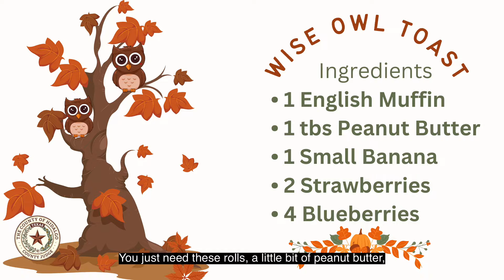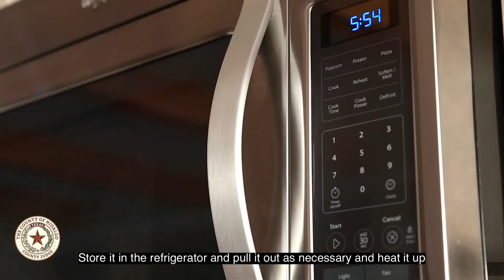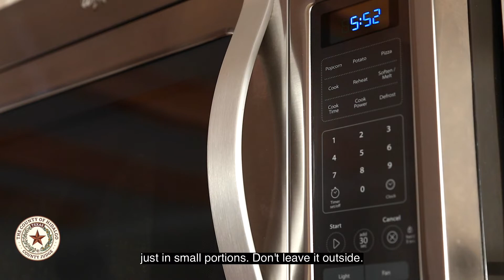Thanksgiving Cooking Special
I'm honored to share the kitchen with our very own award winning, Chef Larry Delgado. We hope you enjoy these delicious and quick recipes for the entire family!